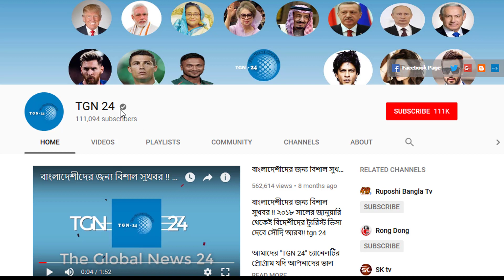সৌদি প্রবাসীদের জন্য জরুরী খবর। ১৪ মার্চের আগে সৌদির হুরুব কাটানোর জন্য কোন আর্থিক লেনদেন করবেন না।